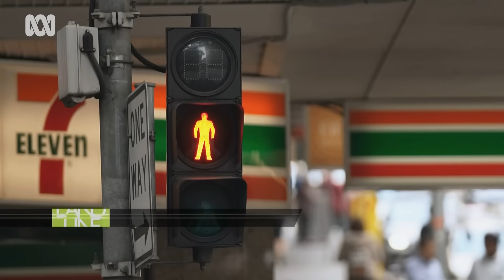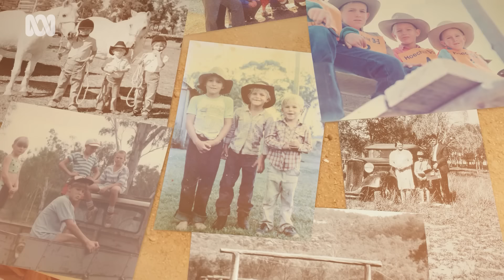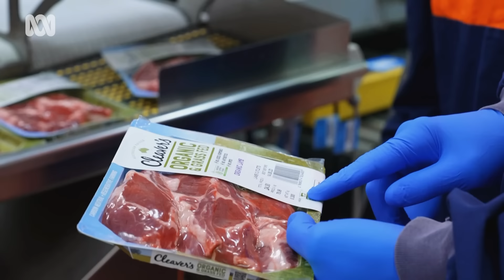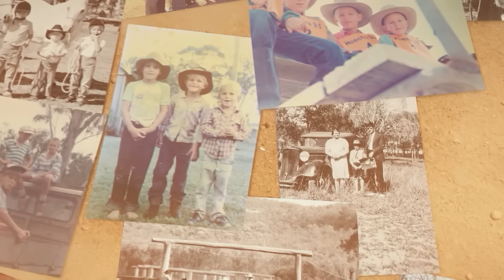'Wild bush' brothers run Australia's largest producer of organic meat 🤠 | Landline | ABC Australia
Hewitt is the largest producer of organic meat in Australia.

From cattle and sheep stations to piggeries, the company's a big player with more than two million hectares of land.

Behind it are two brothers who grew up as wild bush kids with big dreams.

Landline's Kristy O'Brien paid them a visit in the Northern Territory.